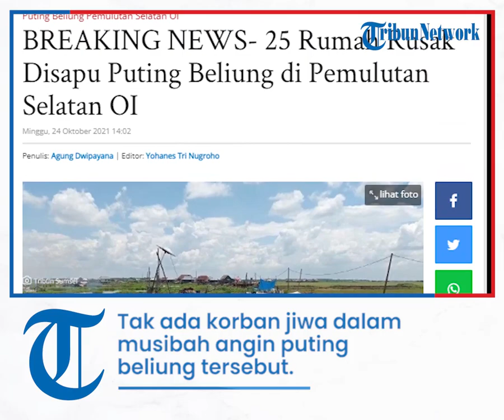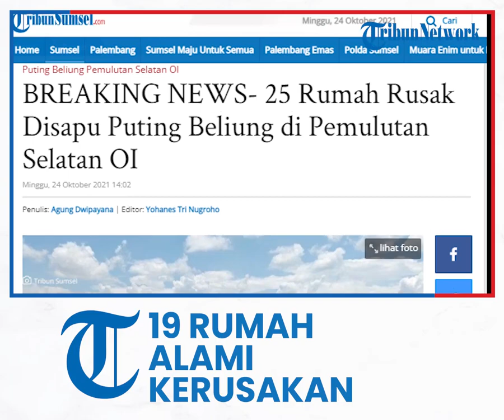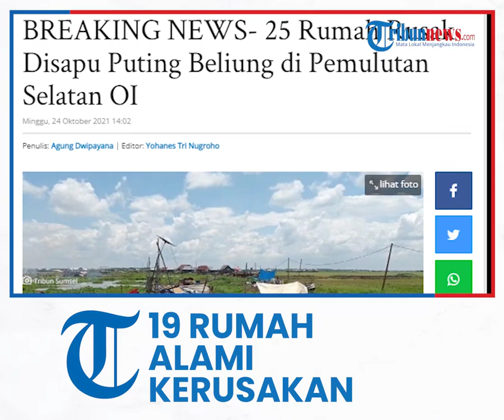Angin Puting Beliung Terjang Ogan Ilir, 19 Rumah Rusak Parah, Warga Terdampak Berharap Bantuan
TRIBUN-VIDEO.COM - Puluhan rumah di wilayah Pemulutan Selatan, Ogan Ilir, porak-poranda diterjang angin puting beliung pada Sabtu (23/10/2021) petang sekira pukul 17.45 WIB.

Informasi yang dihimpun di lapangan, sebanyak 25 rumah warga rusak tersebar di tiga desa.

Tim dari TNI dan Polri saat ini sedang membantu warga menghimpun barang berharga di rumah yang rusak.